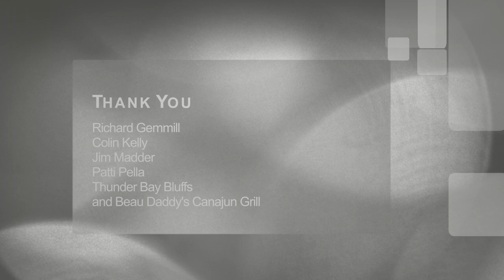Windingo - A Film by Allen Conrad Naytowhow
A short film produced and directed by Allen Conrad Naytowhow at Confederation College in Thunder Bay, Ontario
Video Copilot